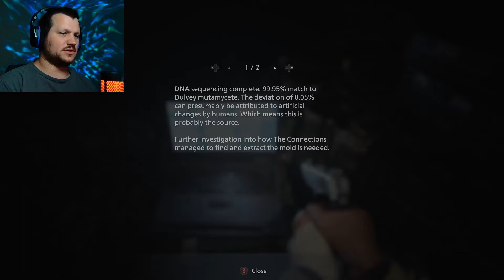The Marvelous Mr. Moreau! | Resident Evil 8: Village (6)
With another "Lord" out of the way, Ethan must make his way through the village to find the piece of Rose held by the strange Moreau. What is with this weirdo? Why's he puking everywhere?!? WHAT IS HAPPENING HERE?!?! Regardless, this is a fight that must be won in order to save Rose. Can Ethan do it?